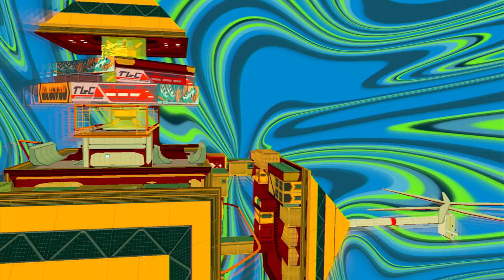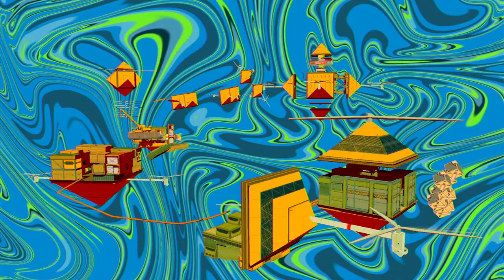Bomb Rush Cyberfunk | The Dude with the Angel Wing Tattoo | Nintendo Switch (CPP)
Welcome to episode eighteen of my Cherry Poppin' Playthrough of Bomb Rush Cyberfunk on Nintendo Switch. The crew battle against Devil Theory is heating up. Who will win?